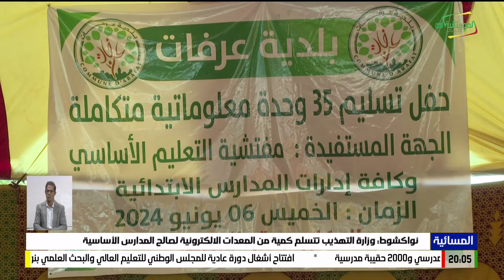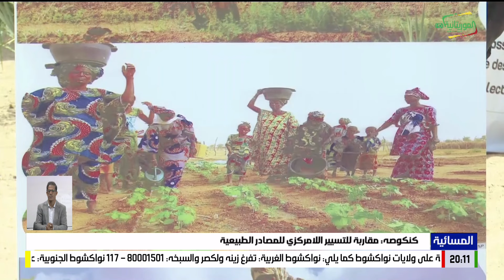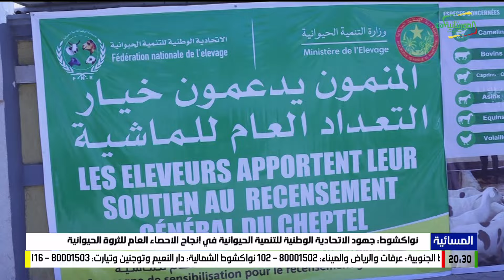المسائية 07/06/2024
قناة الموريتانية